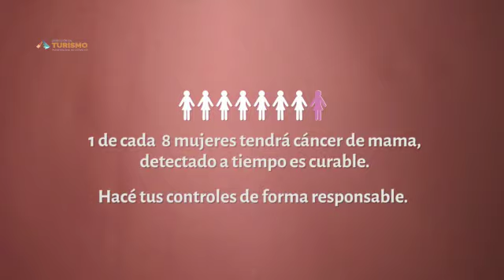19/10/20 Día de la lucha contra el Cáncer de mamas.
Video de Yamy Temi